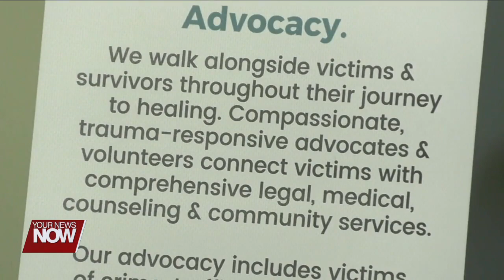Crime Victim Services educate community on available resources for National Crime Victims' Rights